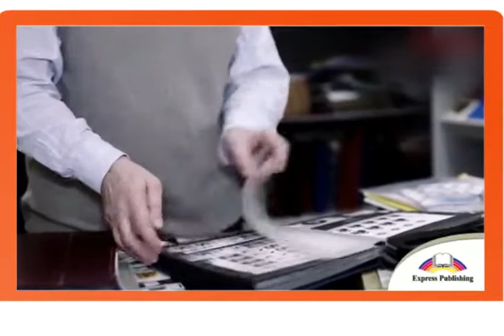7 EXCEL Module 1 Video 5 Free Time Fun